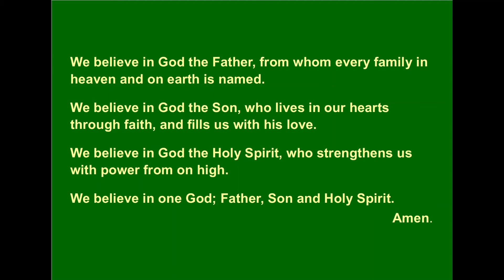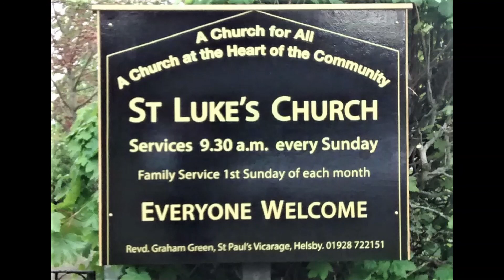17th May 2020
A short service of prayers and readings for the 6th Sunday of Easter.